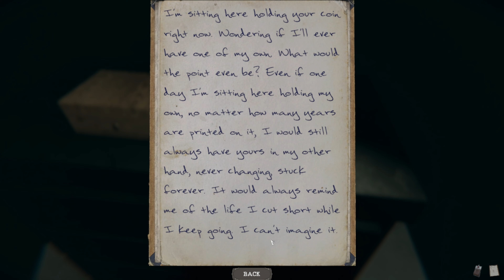The Mortuary assistant- Surviving The NIGHT!!